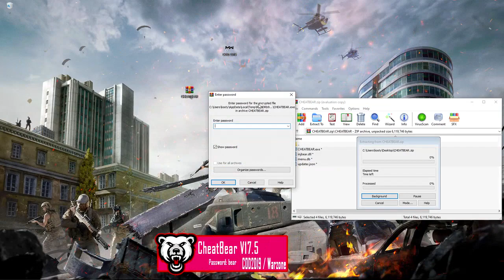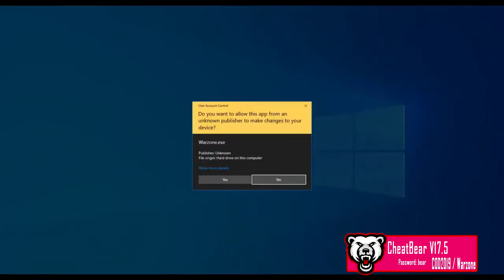WARZONE HACK DOWNLOAD | UNDETECTED 2022 + TUTORIAL | CALL OF DUTY WARZONE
👋 Hello, this is a completely free version Hack  for COD: 2019 / Warzone 👋
🚀 Our hack is automatically updated and will go undetected.

If you can’t download / install the Hack, you need to:
1. Disable / remove antivirus (files are completely clean, just antivirus reacts negatively to Hacks)
2. If you can’t download, try to copy the link and download using another browser!
3. Disable Windows Smart Screen, as well as update the Visual C++ package

✅ STATUS: UNDETECTED & WORKING!
⚙️ Currently this Hack in a BETA-test.
Take note that Warzone updates is very frequent and Hack can be useless until next update!

⚠️ All our programs and solutions are safe and undetect by their respective games.​
We declare that the use of the tools does not cause any kind of prejudice to the game or to players, as they were designed with the aim of helping those who do not have time to manage their accounts in the game.